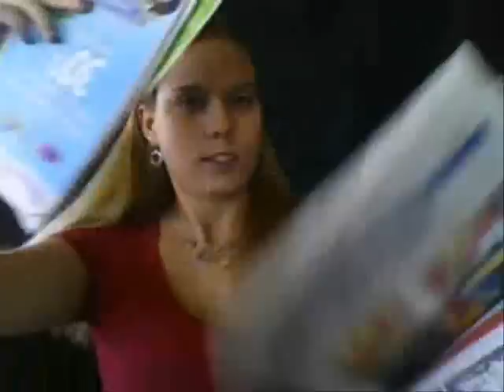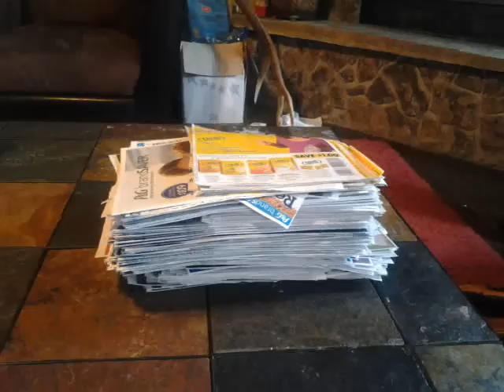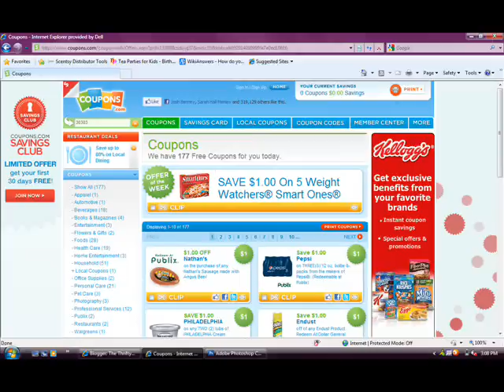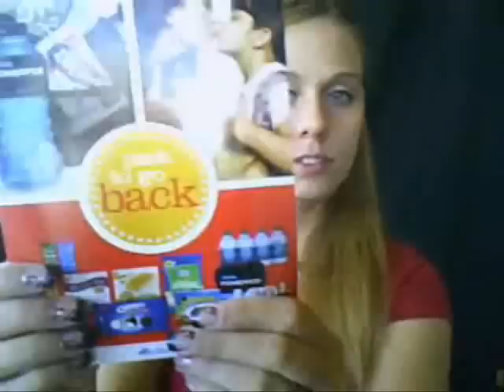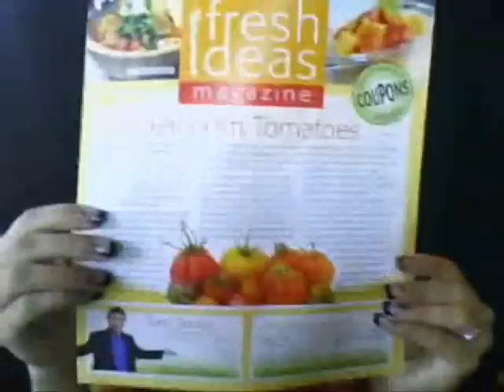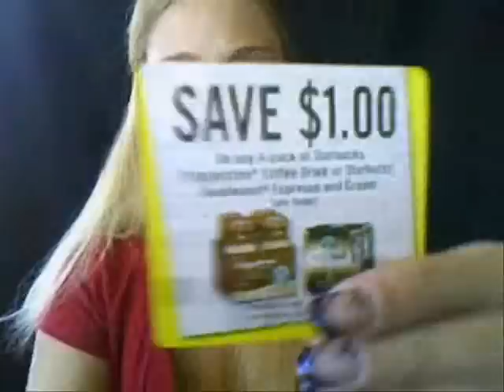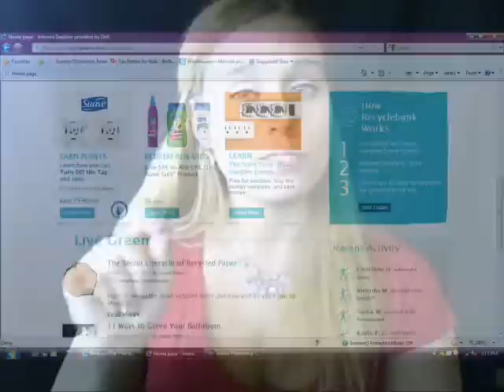How and Where to find COUPONS